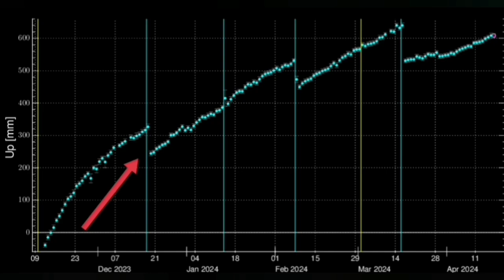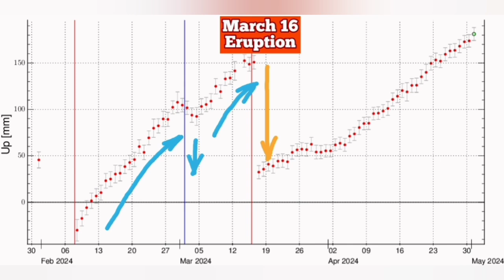IMO Update: Fresh Magma Surge Breaks Grindavik Lava Defence Walls, Iceland KayOne Volcano Eruption